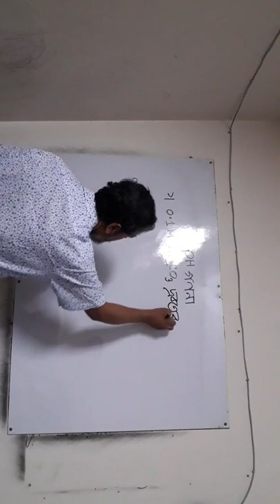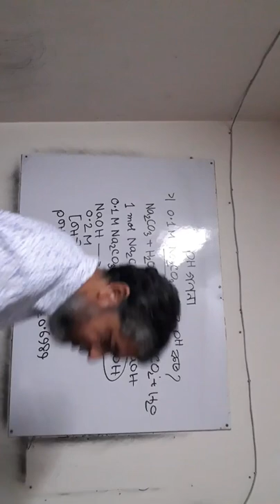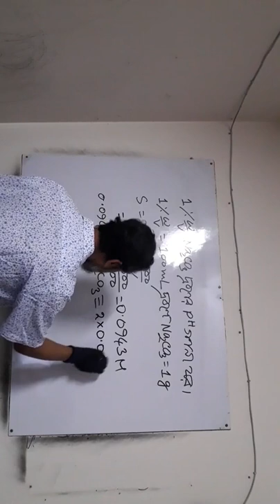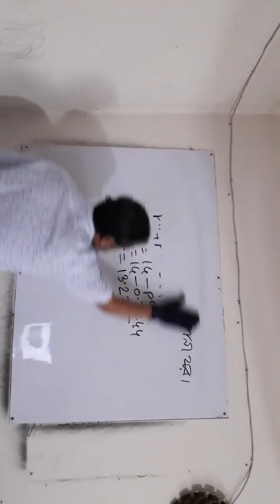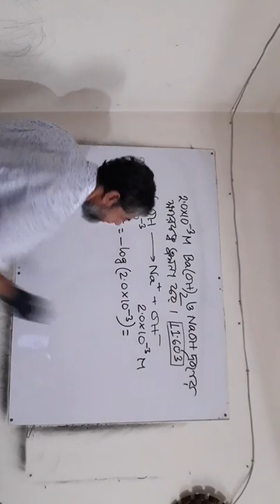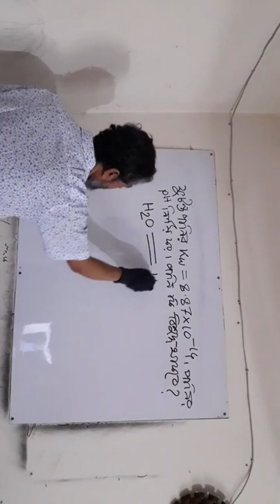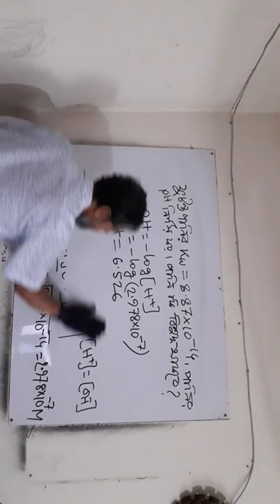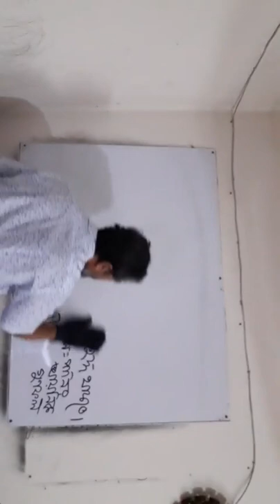pH Calculation (Part 6)